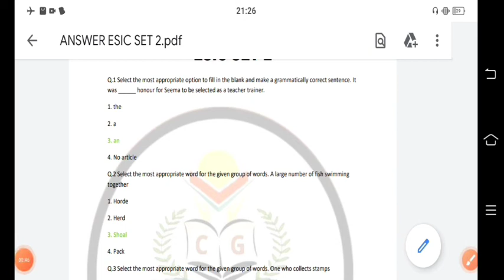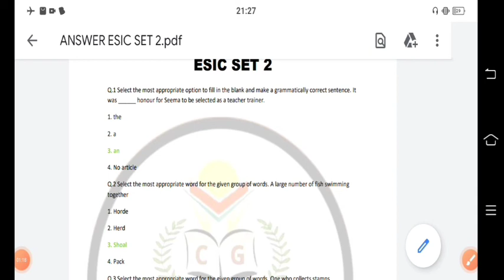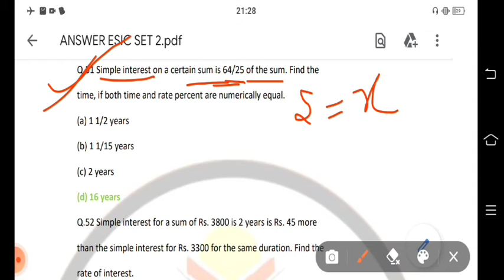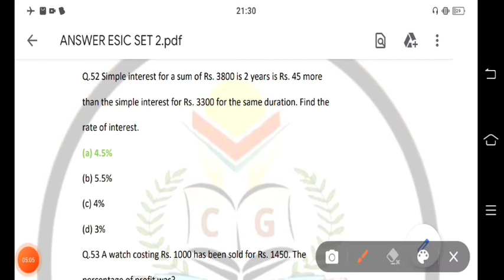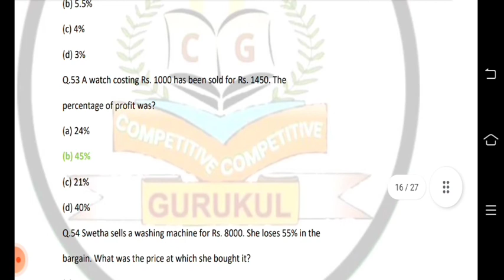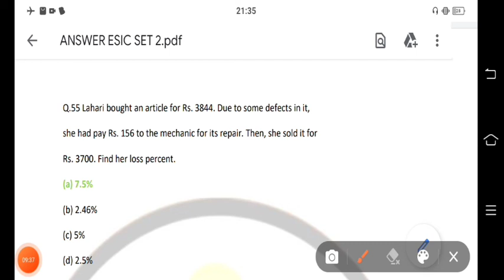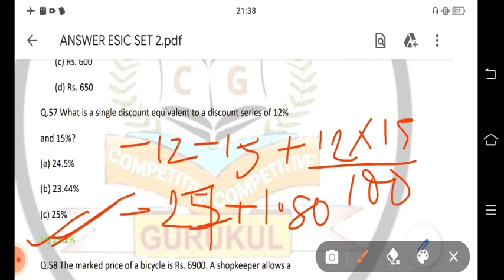ESIC MTS MATHS SET PRACTICE SET:- 9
Welocome To.
Our Youtube Channel Competitive Gurukul

Esic mts set 9 previous year question + mock test of our channel which will help.you to understand what type of question will be asked in the exam

Editor BY:- Mani Gupta